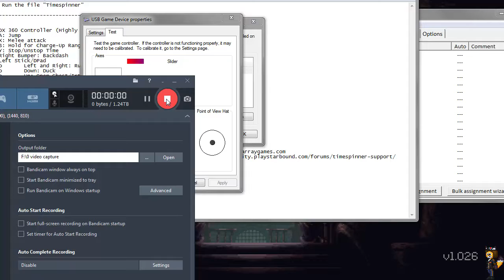First Time Playing Timespinner: Controller Confusion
I'm new to the Steam way of buying and playing game. Any criticism I have has been said on Twitter, so I won't repeat it here.